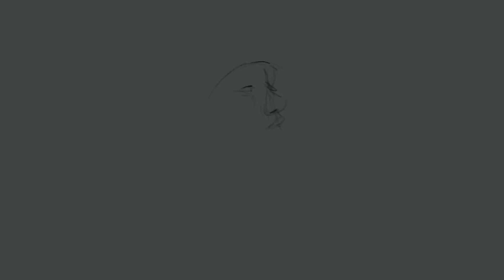✨️Astronaut | Speedpaint (PROCREATE Timelapse) ✨️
I wanted to upload the full process video for my Astronaut illustration. I hope you enjoy it! ✨️

Thank you so much for being here and watching my video! It truly means a lot to me and I hope you have a wonderful day! ✨️